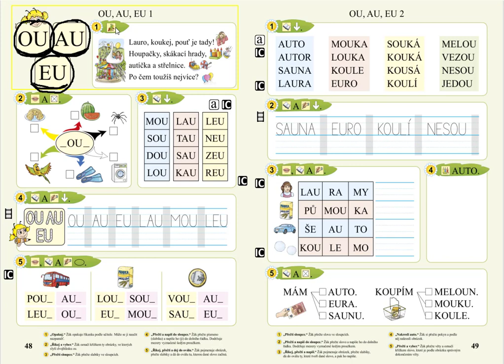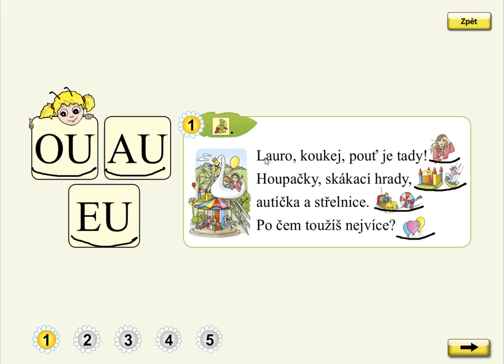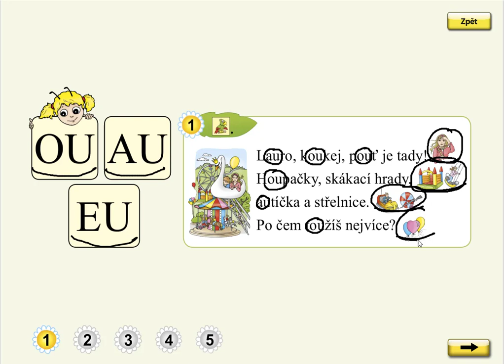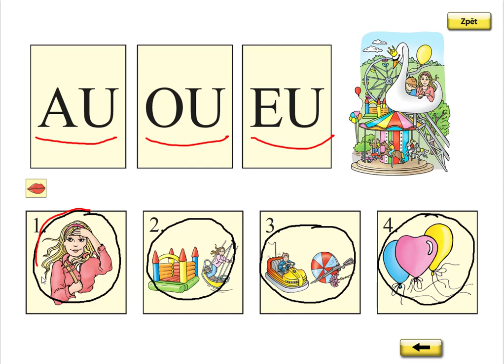AU, OU, EU (vyvození, básnička), SLABIKÁŘ 1, str. 48, cv.1